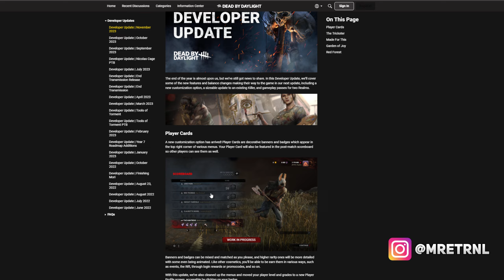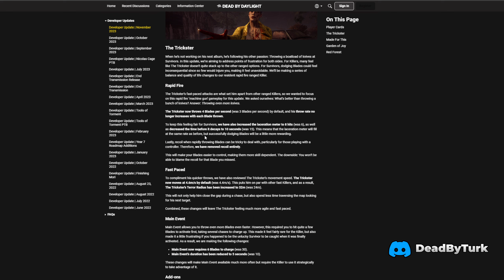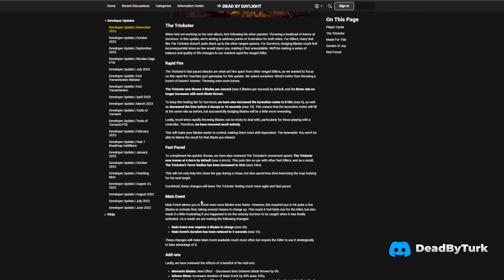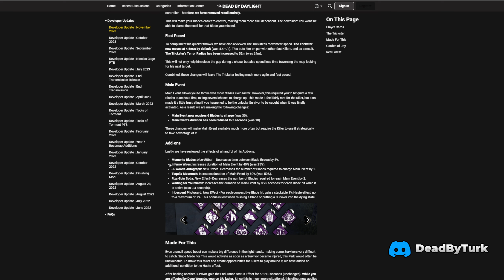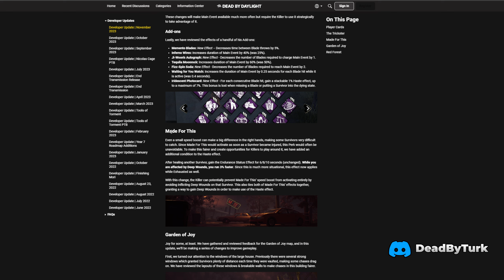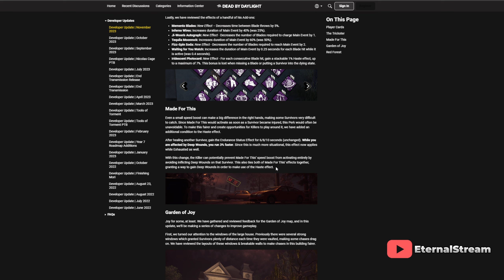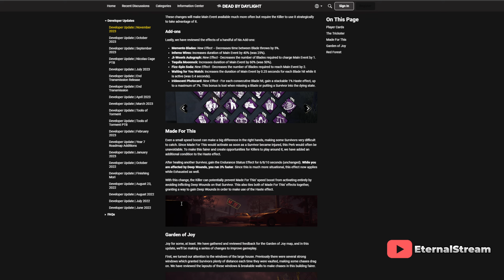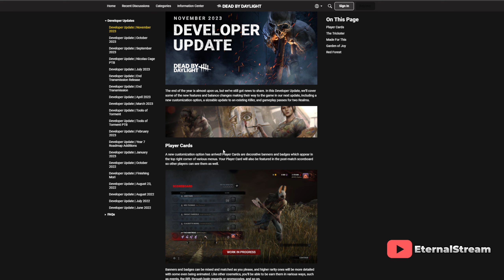DÜMENCİ BUFF, Made for This NERF | Kasım 2023 Yama Notları Dead by Daylight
DBD'nin Kasım 2023 developer update'i geldi. Linestra ve Aviastras ile değişiklikleri konuştuk.
00:00 Açılış ve Oyuncu Kartları
00:54 Trickster Değişiklikleri
09:55 Made for This
12:12 Garden of Joy Map'i
14:30 Red Forest Map'i
16:25 PTB 8 Kasım'da